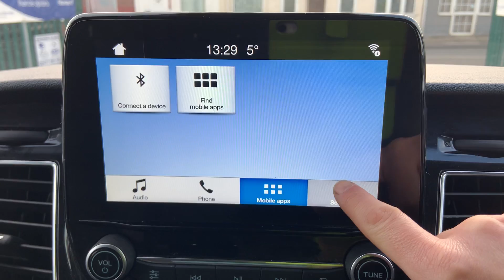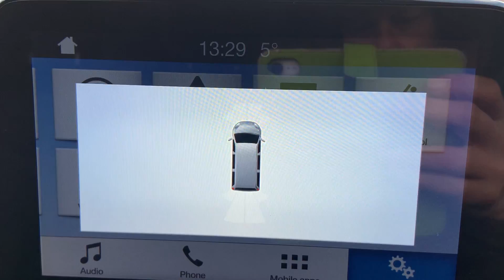2018 Ford Transit Custom 2.0TDCi ( 130PS ) ( Euro 6 ) 300 L2 H1 Limited - Walk Around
Hollytree is proud to offer this 1 Owner 2018 Ford Transit Custom 2.0TDCi ( 130PS ) ( Euro 6 ) 300 L2 H1 Limited.

Gleaming in Frozen White exterior paint work complimented with a tough wearing black cloth Interior and this Custom also comes with ICE Pack 21 - SYNC3 Audio and HEATED FRONT SEATS!